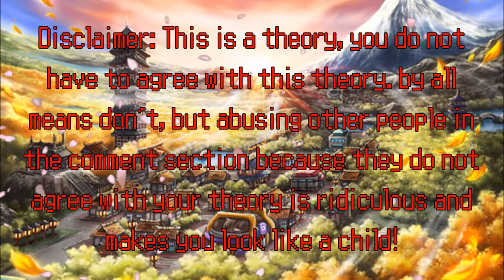Pokemon Theory - Is Valerie A Kimono Girl?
In this video I will be Discussing the possibilites behind whether or not Valerie from Pokemon X and Y is actually a Kimono Girl.

I have written this video for fun, this is my opinion based of information I have found whilst searching the internet, I will be more than happy to see your opinions in the comment section.
I do not own all of the images or music used in this video.

The Images are the property of Nintendo and the artists who created them.

The information regarding Kimono, and other such information is from OnlyFrillsandHorses - A link to her channel can be found

The Music is the property of GlitchxCity and can be found by following a link to her channel